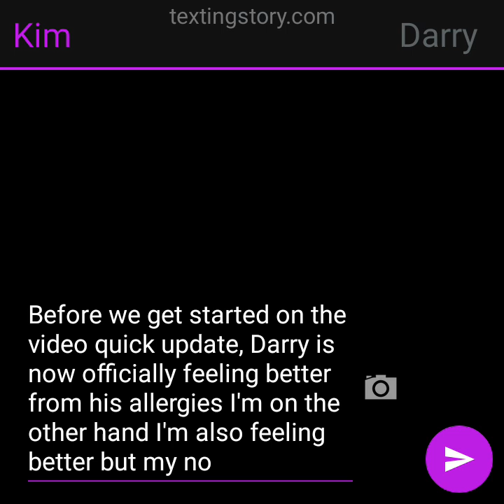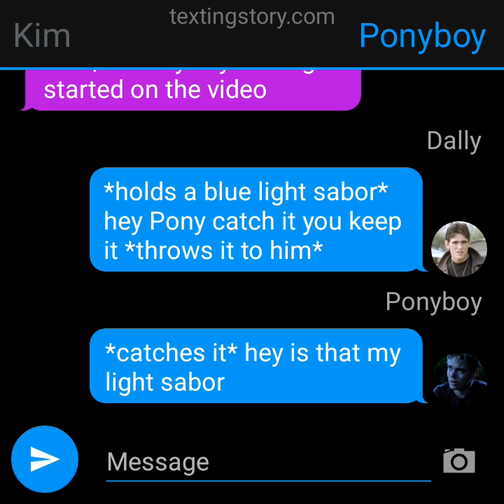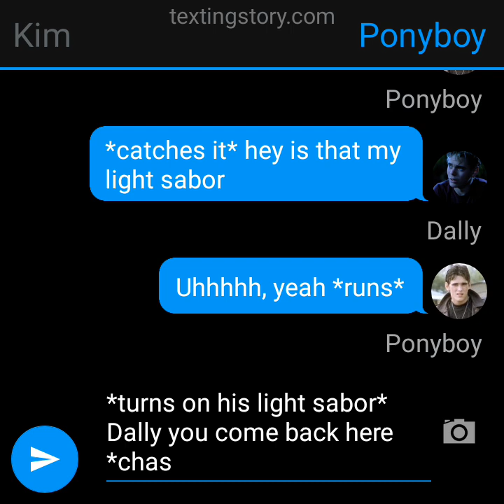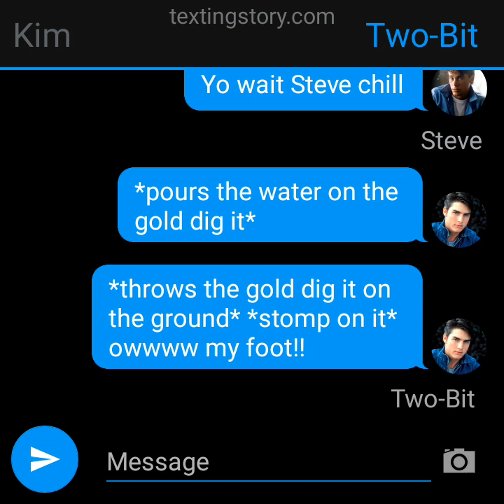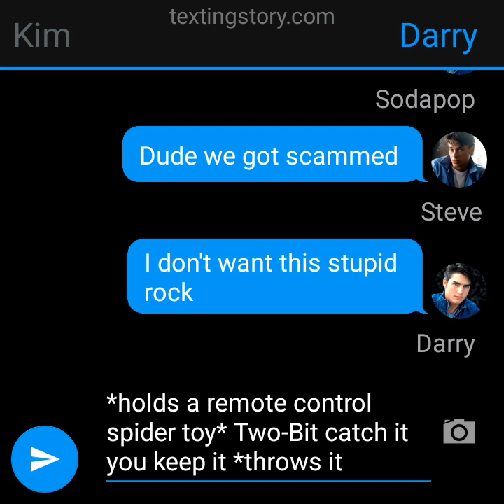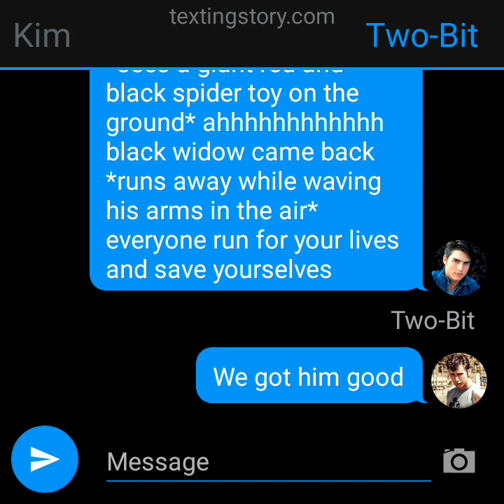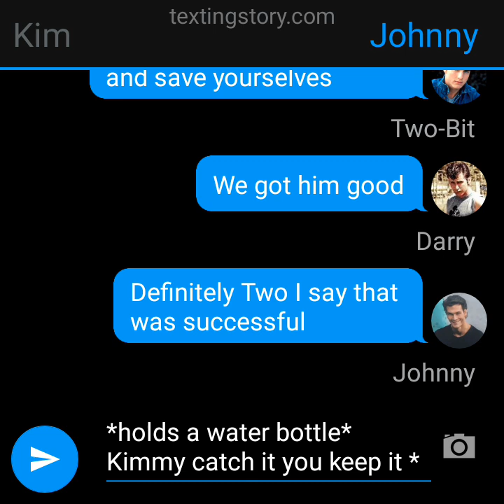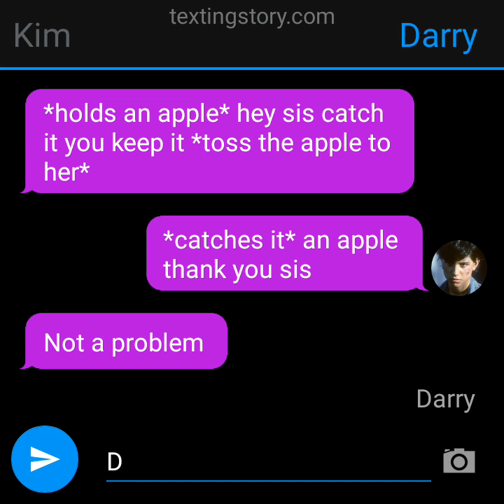Catch It You Keep It (The Outsiders texting story)